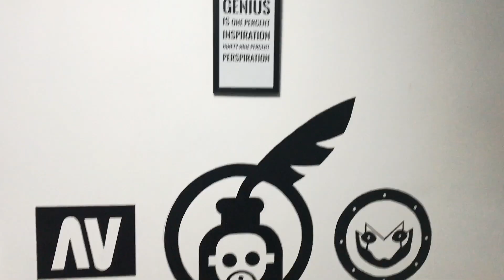HOW TO DO Armor Trimming verDC23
This video includes my usual armor trimming and how to add bevels to holes. I hope you'll find this video informative.

Saludos!

MY PARTNERS

Thanks!